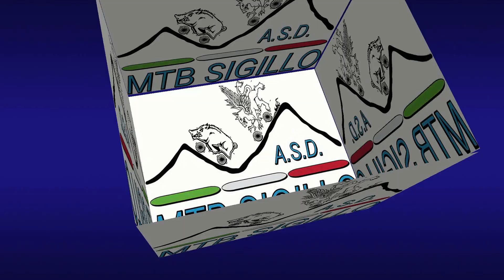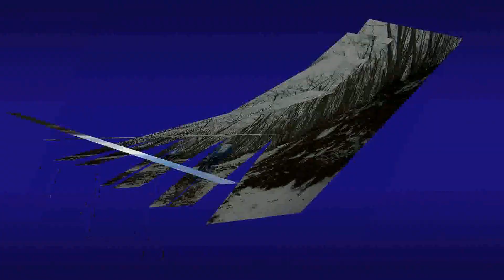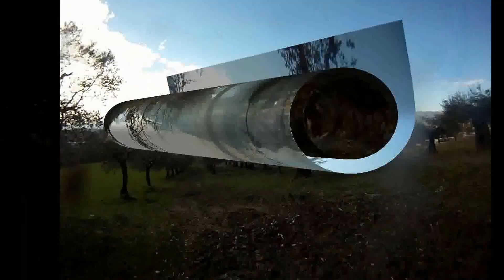THE SHOW IS GOING ON...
La MTB Sigillo con gli amici della Cucco in bike "Sbuzzapapere" e G.S. Avis di Gualdo Tadino. tutti insieme per il primo giro di prova dei nuovi single trek recentemente puliti per il prossimo raduno di mountain bike il 27 LUGLIO 2014 - Sigillo (PG).